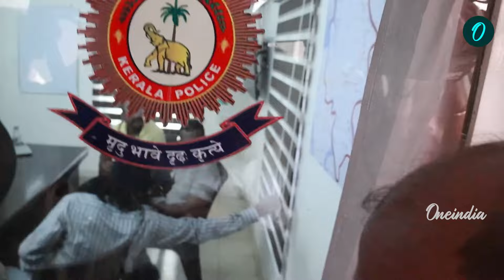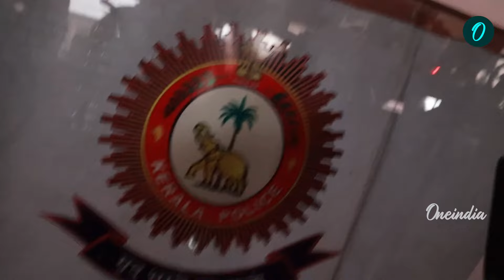ലഹരി പാർട്ടി കേസിൽ പോലീസിന് മുന്നിൽ ഹാജരായി നടൻ ശ്രീനാഥ്‌ ഭാസി | Sreenath Bhasi At Police Station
Sreenath Bhasi visited Maradu Police Station in relation to the Drugs case | ലഹരി പാർട്ടി കേസിൽ പോലീസിന് മുന്നിൽ ഹാജരായി നടൻ ശ്രീനാഥ്‌ ഭാസി | Sreenath Bhasi Arrest
~CA.356~ED.190~PR.322~HT.24~